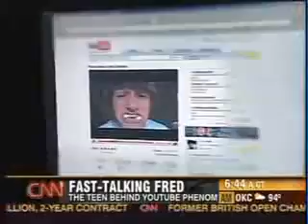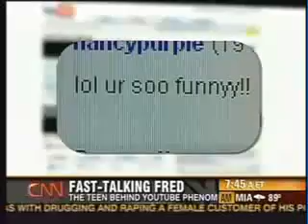Fred-On Cnn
fred on cnn figglehorn